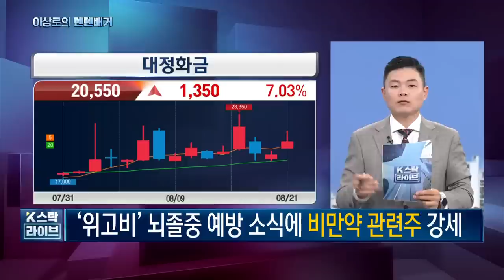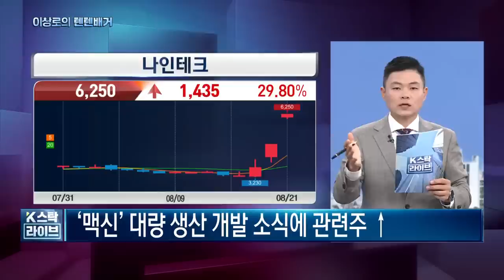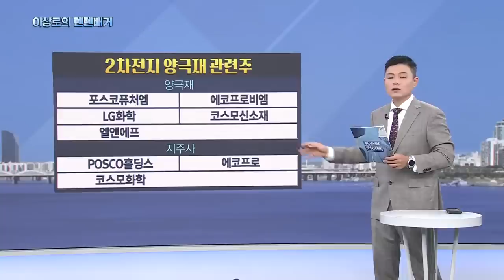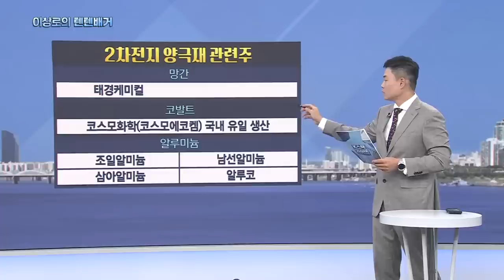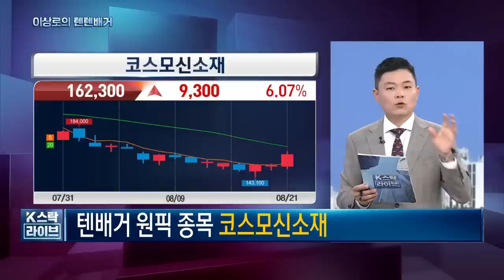포스코퓨처엠, 에코프로비엠, 코스모신소재, 포스코홀딩스, 에코프로, LG화학, 2차전지, 비만약관련주, 한미약품, 대원제약, 오늘 핵심트렌드! 한국경제TV 이상로의 텐텐배거